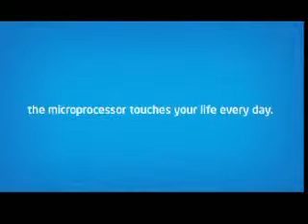Intel Max Your Moves-SGS Mall-Pune14th&15thJune -Manoj